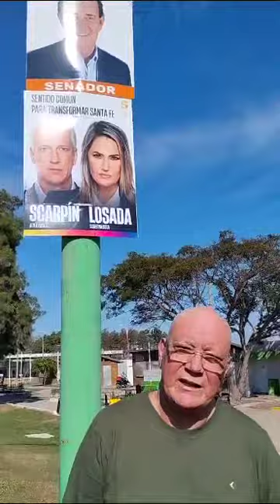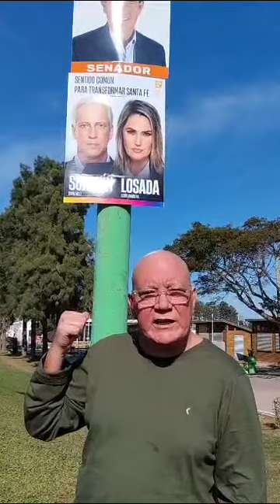Duro reclamo del concejal Darío Vega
Los detalles en: Florenciahoy.com